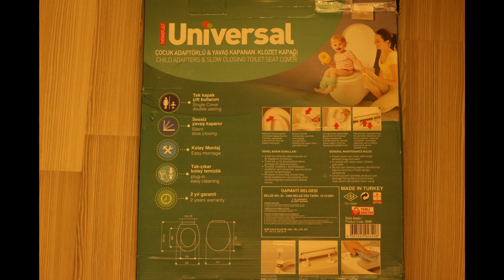Klozet Kapağı montajı NKP çocuk adaptörlü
Universal Klozet Kapağı montajı NKP çocuk adaptörlü klozet montajı videosudur.